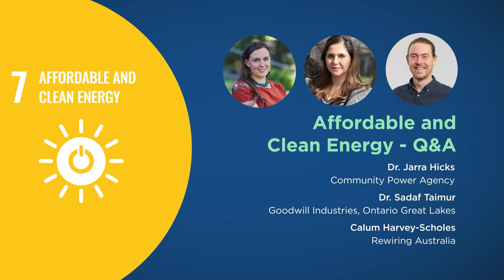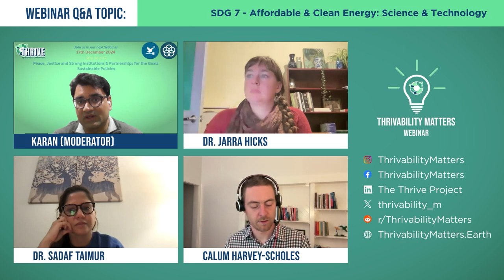Q&A: SDG 7 - Affordable & Clean Energy: Science & Technology | THRIVE Webinar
From cooking and preserving food to lighting city streets at night, energy powers our modern world - but many sources of energy pollute the lands and waterways around them.

That's why we've invited three energy experts, to demonstrate how the latest science and technology can provide reliable and renewable energy for everyone.

They are Dr. Jarra Hicks, a Director with Community Power Agency, Dr. Sadaf Taimur, the Director of Sustainability & Circularity at Goodwill Industries, Ontario Great Lakes, and Calum Harvey-Scholes, the Pilot Deployment and Research Manager of Rewiring Australia.
After their presentations, they kindly took questions from the audience.

--- LEARN MORE ---
This Q&A session was based on the November 2024 webinar presentations, including:

In our webinars, we gather experts on the issues that affect our world and give you the chance to discuss with them about how to make a thrivable future for all.

We host webinars on a regular basis. If you would like to learn more,